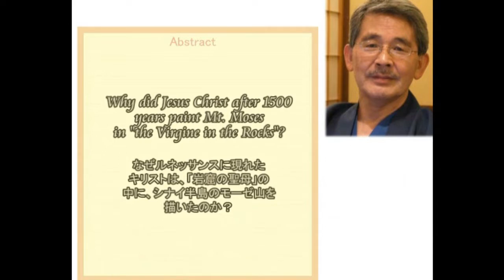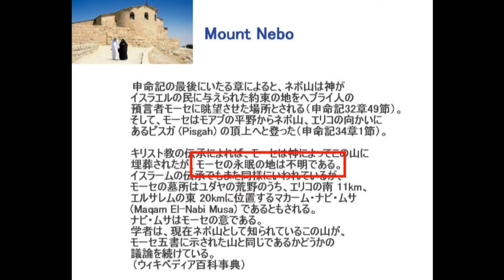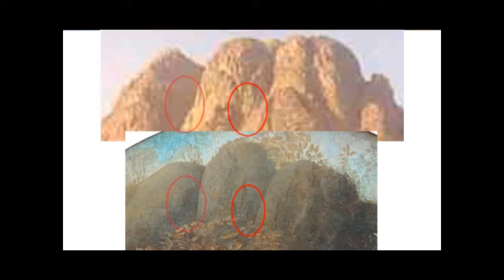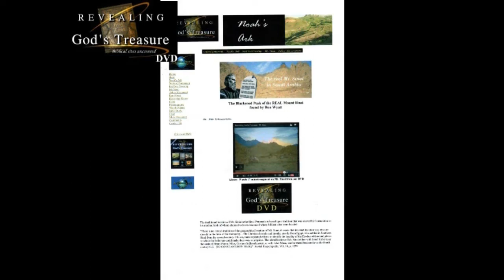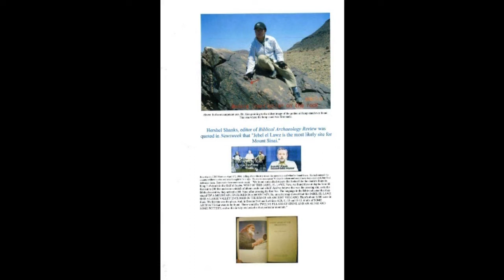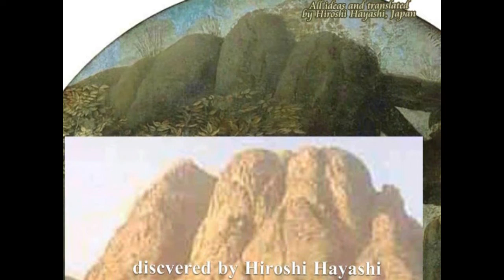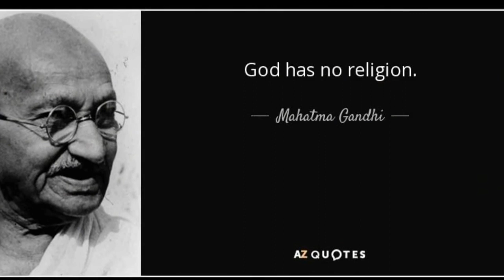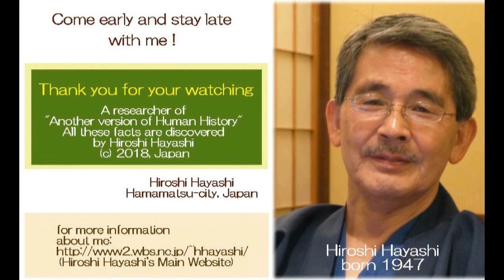3190【05再補】Why did Cain Christ paint Mt Moses in Virgin of the Rocks？なぜカイン・キリストは『岩窟の聖母」の中にモーゼ山を描いたのか？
２０２０年３月５日に、『神の証明』（ヒカルランド社）を出版します。
（３） ヒカルランド社へ直接注文の方法があります。